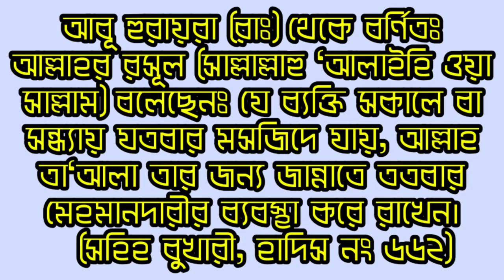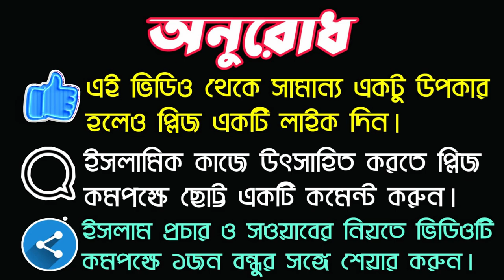যে ব্যক্তির জন্য আল্লাহ প্রতিদিন জান্নাতে মেহমানদারীর ব্যবস্থা করে রাখেন || Online Madrasa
💛এই ভিডিওটি 100% কপিরাইট মুক্ত! আপনারা আপনাদের ইউটিউব চ্যানেলে বা ফেসবুক পেজে ইসলাম প্রচারের উদ্দেশ্যে আপলোড করতে পারবেন। আমাদের পক্ষ থেকে কোন প্রকার কঁপিরাইট ক্লেইম দেওয়া হবে না ইনশাআল্লাহ💛